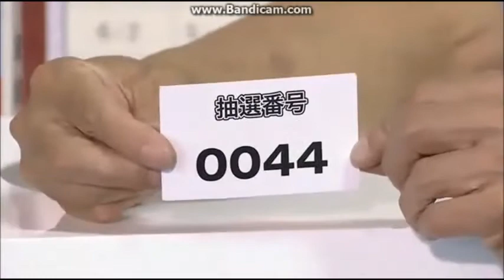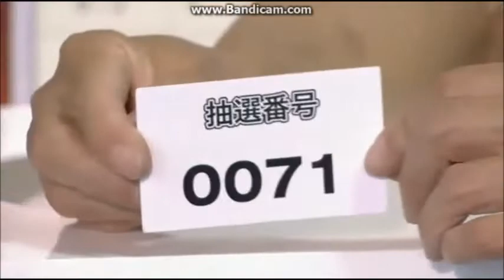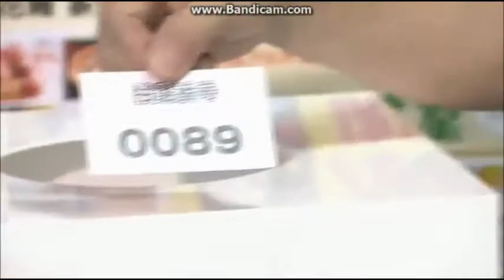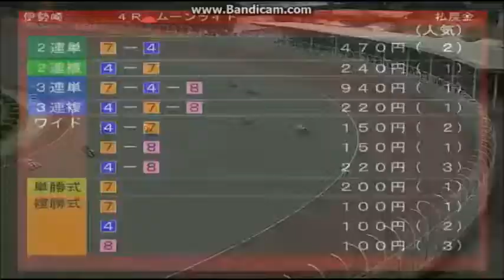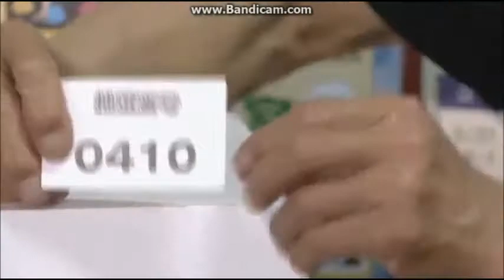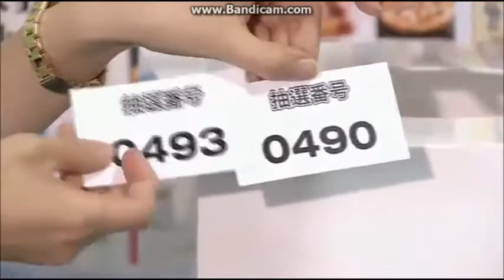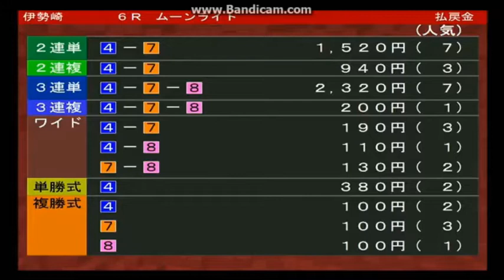初日予選（１Ｒ～6Ｒ）勝利者インタビュー及びレースリプレイ さわやか杯 第24回ＧⅠムーンライトチャンピオンカップ 伊勢崎オートレース 2017年5月31日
伊勢崎オートレース　初日予選（１Ｒ～6Ｒ）勝利者インタビュー及びレースリプレイ　　さわやか杯第24回ＧⅠムーンライトチャンピオンカップ（2017/05/31～2017/06/04）
2017年5月31日